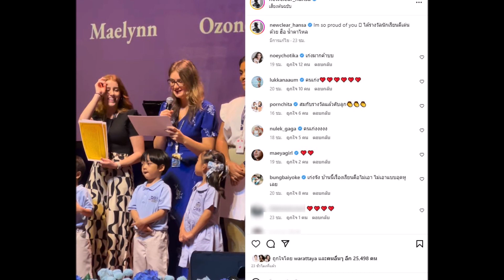นิวเคลียร์ ปลื้มจนน้ำตาไหล ลูกชายสุดที่รัก น้องไทก้า ได้รางวัลนักเรียนดีเด่น